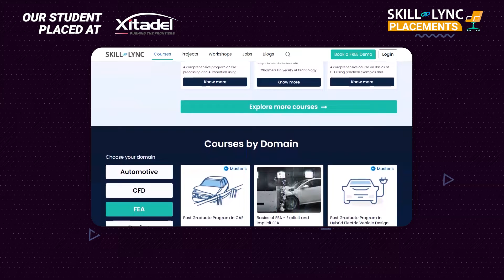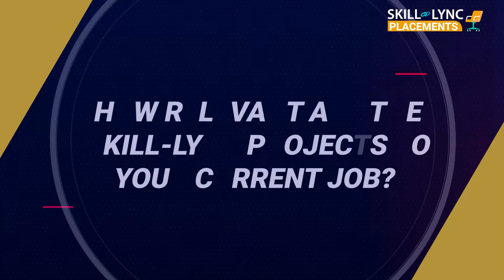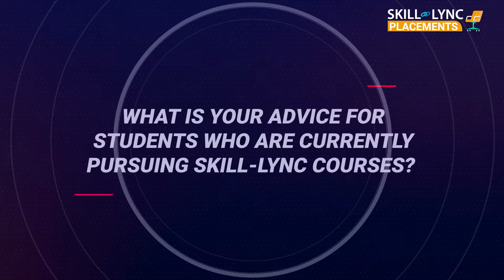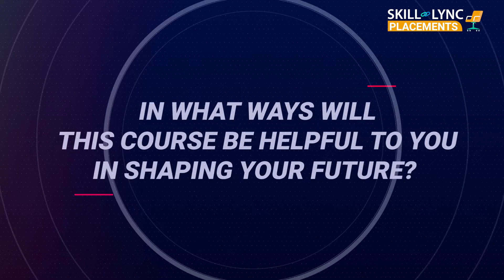Skill-Lync Placement at Xitadel | How Srinithin Landed His Dream Job | PG Program in CAE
Srinithin M our alumnus, was an automobile enthusiast passionate about the CAE domain. He got excited about Skill-Lync’s course curriculum and enrolled in our PG Program in CAE. In this video, he explains how our career success and technical support team helped him to get placed at Xitadel as Analysis Engineer. Watch the video till the end to hear what he says.

Timestamps below:

0:12 - He introduces himself
0:27 - How he chose Skill-Lync
0:54 - What did he learn
1:26 - The relevance of Skill-Lync’s projects
1:51 - His experience with Skill-Lync
2:18 - Advice for current students
2:50 - Thoughts about Skill-Lync
3:15 - Advice for current students
3:30 - How will the course help you

We wish Srinithin the best of luck in her future endeavors!

The CAE certification course is a career-building program offered by Skill-Lync to help engineers land their dream job in the core industry.

Develop skills in these software tools:
1. LS-DYNA
2. LS-PREPOST
3. HyperMesh
4. Radioss
5. ANSA
6. ANSYS Workbench

Key features of this advanced CAE online training

1. Develop insights into the different phases involved in performing FEA simulations.
2. Curated by industry experts with 6-13 years of experience in the FEA domain.
3. Our experienced mentors will guide you to complete projects and assignments and ensure your understanding of the concepts taught in the CAE course.
4. Through our CAE design training, you will master the technical concepts and receive placement training.
5. We conduct mock interviews for eligible students and make them ace their job interviews.
6. In this CAE training course, you will get a chance to work on 15 industry-level projects.
7. With this CAE online course, you can improve your academic standing and enhance your employability by becoming competent in the job market.

What is CAE?
Computer-Aided Engineering (CAE) is the method of developing a product design and predicting its performance in the real world using numerical methods.

What is the use of performing CAE analysis?
Engineers can make design alterations by performing CAE analysis and arriving at the best possible solution. This advanced method saves cost and time by enabling design engineers to evaluate a CAD model without creating a physical prototype.